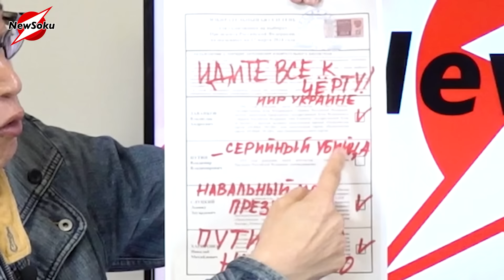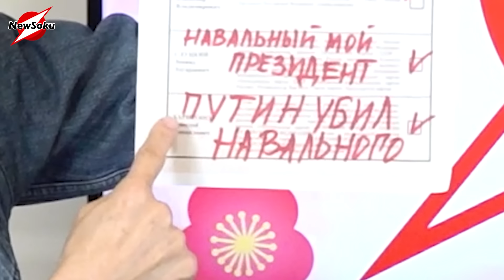ナワリヌイ氏の死が生んだ反戦・反プーチンの輪 選挙圧勝のプーチンに反政府の波が襲い掛かる！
【重要】ニューソクは「切り抜き動画」をNGと致します！
サムネ詐欺、「切り抜き」とは言えないほぼそのままの動画、他チャンネルの動画をニューソクの動画のように使用、これらの問題が散見されたため、今後は当チャンネルの一切の動画を使用禁止とします！！
これまでニューソクの切り抜きを配信されていた方は、今後の更新はお控えください。そして、これまでの動画は4月1日までに全て削除してください。4月以降は動画の流用を発見し次第、通報することとなります。
切り抜き動画を作成していただいていた方には、ガジェット通信より連絡が入ります。ご不明な点などはガジェット通信にご連絡ください。